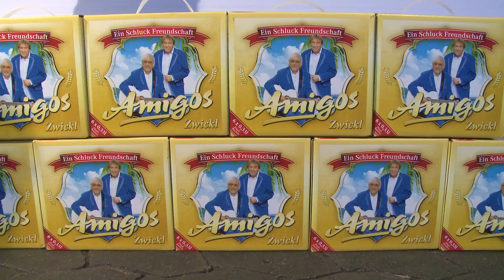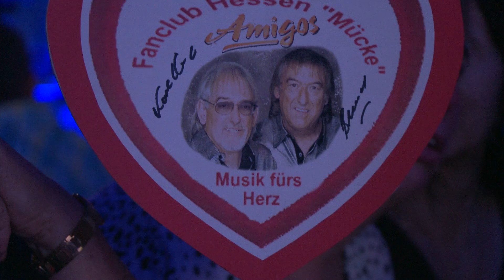Amigos Albumpräsentation "Sommerträume"